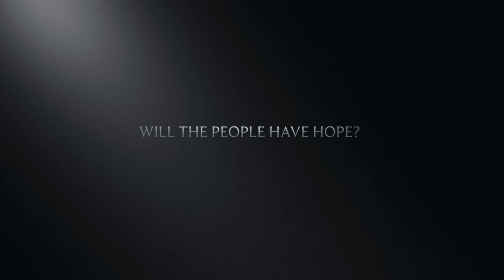The Promise 5